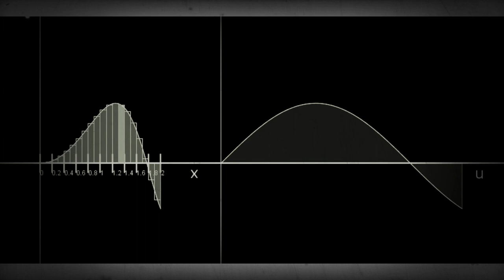If you are a great legend in maths you can understand Jacobians transformation by watching this